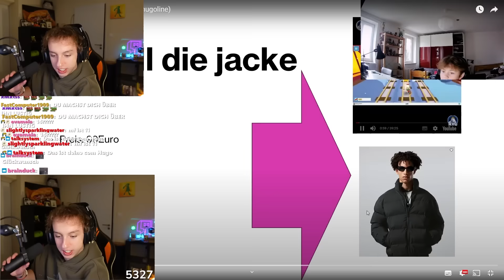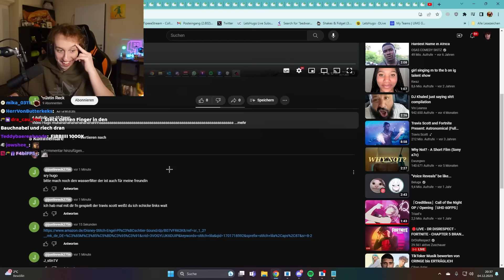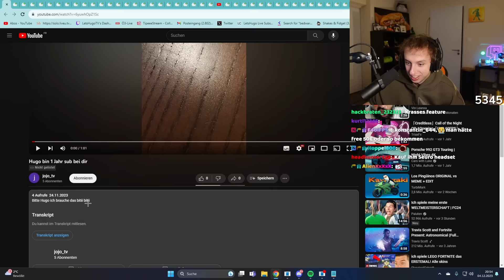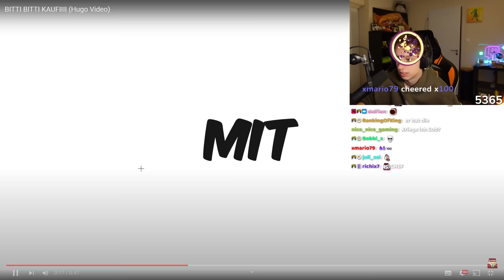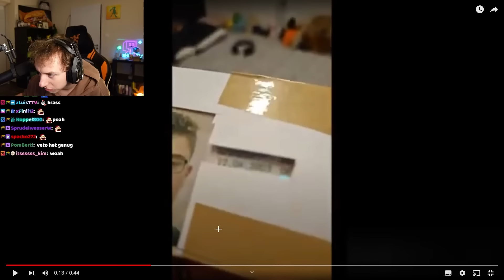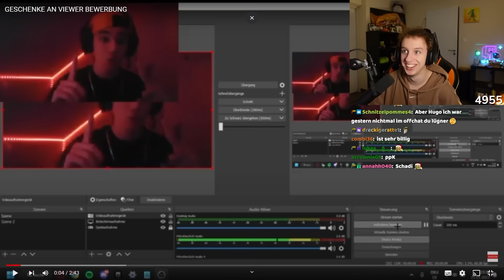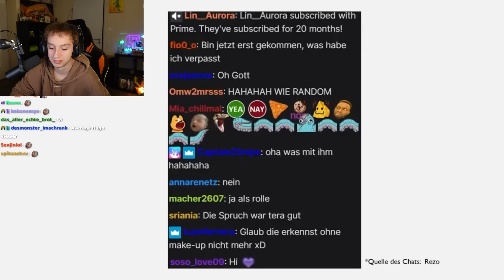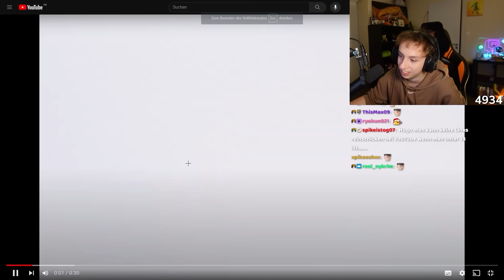Zuschauern ALLES kaufen was sie wollen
Heute schenke ich meinen Zuschauern alles was sie wollen Live auf Twitch, das haben unteranderem auch schon Reved, Papaplatte, Trymacs und montanablack gemacht.